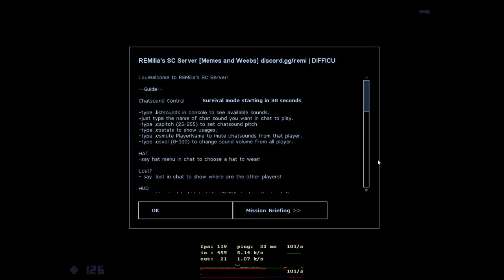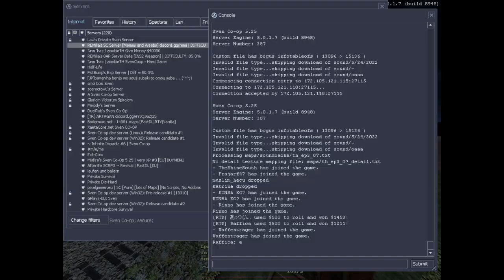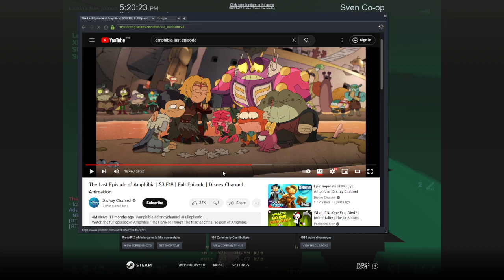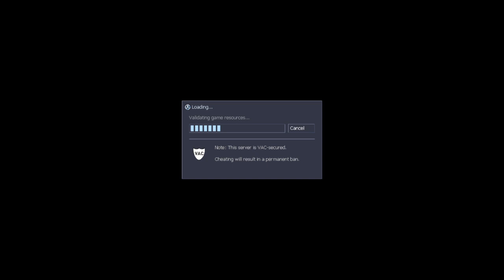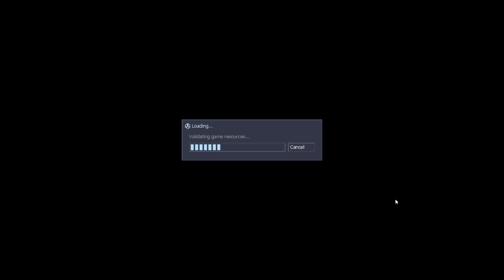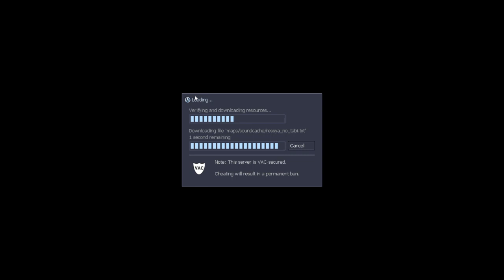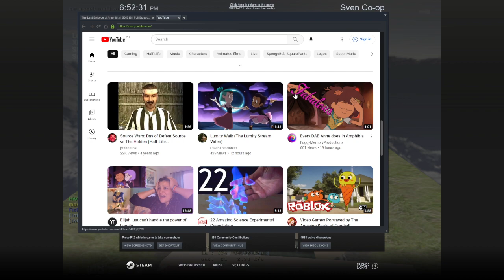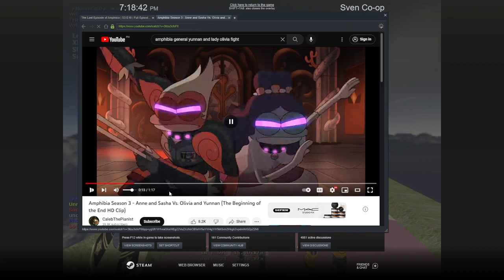SC's Remilia Server - 14 Maps 3 Hours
*Featuring*
PhoenixXanic

0:00 - hl_cl3_a2
6:33 - th_ep3_00
37:01 - ze_umbrella
44:46 - pubsec_01
48:56 - sc_halo
58:30 - toadsnatch
1:05:20 - ThePlane
1:12:08 - farmhouse
1:17:02 - warehouse-invasion
1:25:11 - sc_worms_series
1:32:06 - abandoned
1:41:35 - sc_conspiracy
1:59:07 - sc_dojo_v2
2:03:58 - ressya_no_tabi